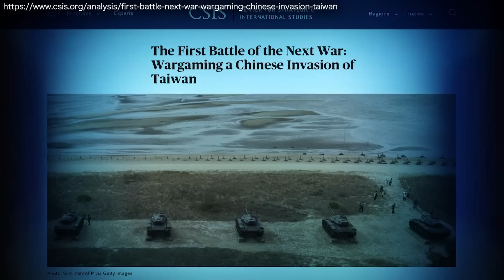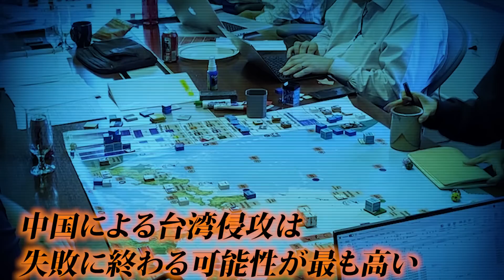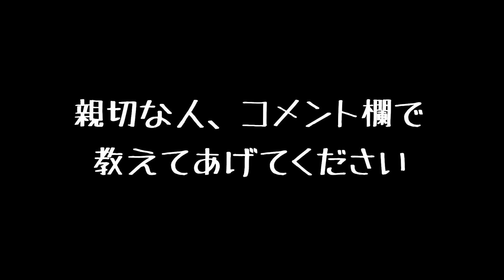ウマヅラの命懸けの告発